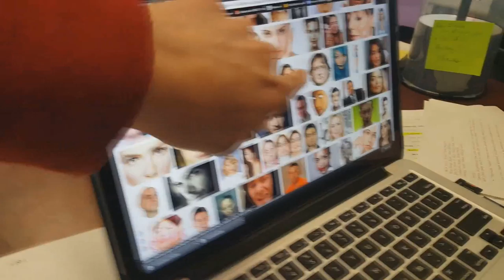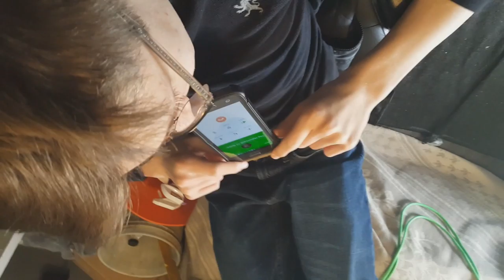GABEN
Owens Instagram is forever a mystery.